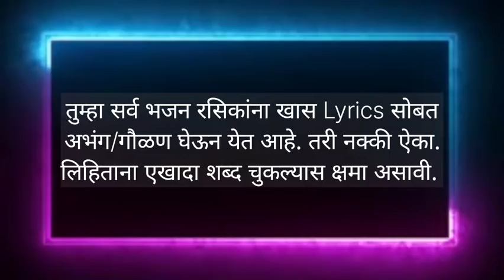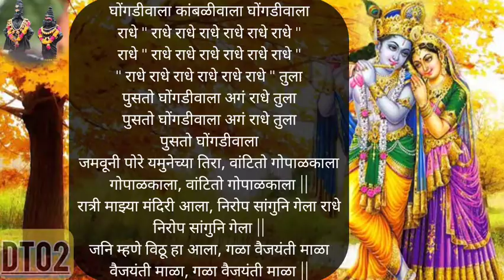घोंगडीवाला कांबळीवाला | Ghongadiwala Kambalivala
बुवा श्री विशाल मसुरकर यांच्या आवाजातील सुंदर गौळण

साठवणीतील अभंग/गौळण Lyrics सोबत खास तुमच्यासाठी

marathi bhajan
santavani bhajan
abhangavani bhajan
santanachi abhangavani
bhajan
abhang
abhang marathi
varkari abhang
marathi bhajan abhang
gavlani
marathi famous gavlan abhang
popular marathi gavlani
abhangavani
abhang vani
marathi bhajan song
marathi devotional songs bhajan
abhangavani
devotional music
devotional song
bhakti music
bhajan songs
kokanatil bhajan
sangeet bhajan
varkari bhajan
vithhal bhajan
vithhal bhakti geet
vithhal bhajan music
मराठी भजन
मराठी अभंग
मराठी गवळण
मराठी गौळण
कोकणातील भजन
संगीत भजन
भक्ती गीत
भक्ती संगीत
मराठी भक्तिगीते
अभंगवाणी
अभंग वाणी
गवळणी अभंग
विठ्ठल भजन
विठ्ठल भक्ती गीत
विठ्ठल अभंग
काकड आरती
काकडा भजन
हरिपाठ
हरी पाठ
कृष्णाच्या गवळणी
लोकप्रिय गवळणी